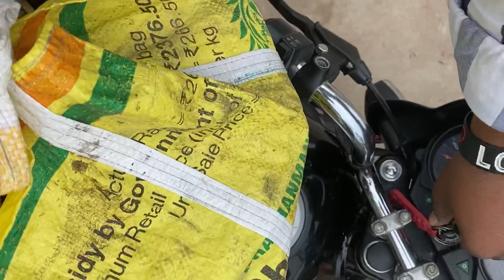राधिका और मम्मी खेत में क्या कर रहे है 😅🤦 । में ठेके पे गया दारू पीने 😡 | 199